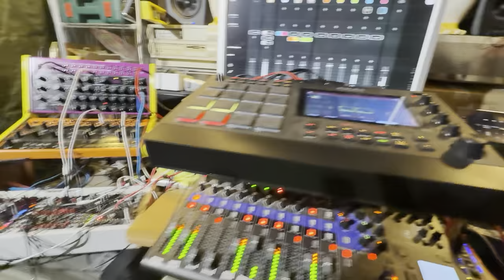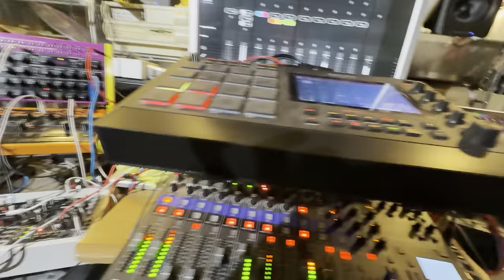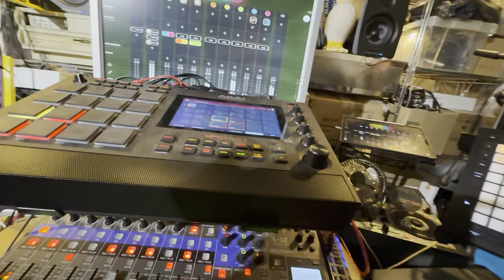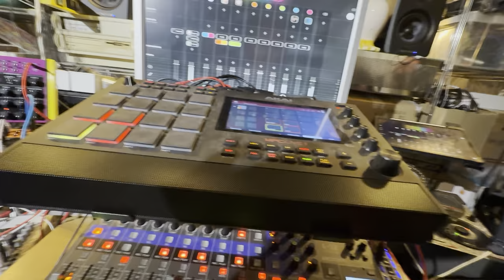OK Tuber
I am not using a really complex scale today: here's an A minor (except one in the bass line, no black keys were harmed) joyous jam.